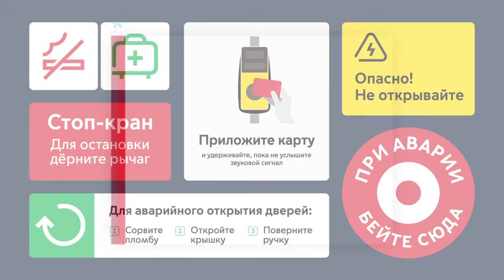Новый язык коммуникаций Московского транспорта